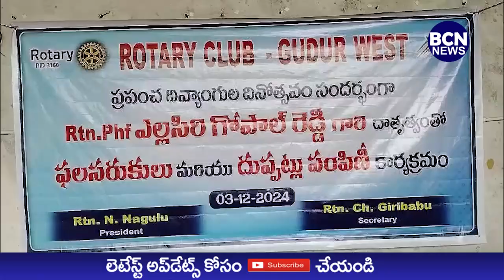03-12-2024 BCN NEWS